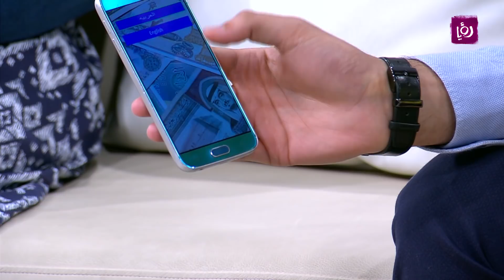سارة ابو علي ومحمود فسفوس - تطبيق money reader pro - تكنولوجيا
سارة ابو علي - صاحبة فكرة  money reader pro و محمود فسفوس - مبرمج التطبيق تحدثوا عن تطبيق money reader pro وهو اول تطبيق للمكفوفين يساعدهم في قرأة العملات